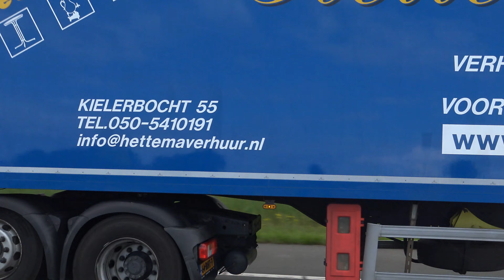Truckstarfestival 2023 uittocht deel 3